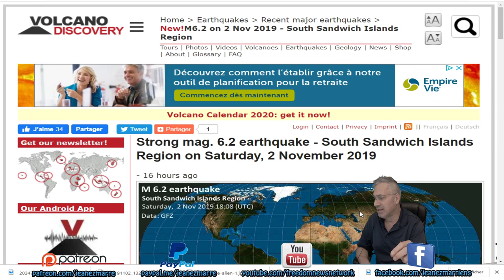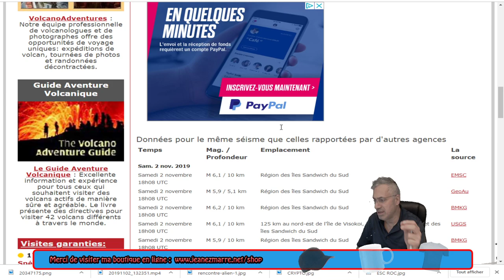DERNIÈRE HEURE; 2 SEISMES DE 6.1 ET 6.2 SANS L'ATLANTIQUE SUD!